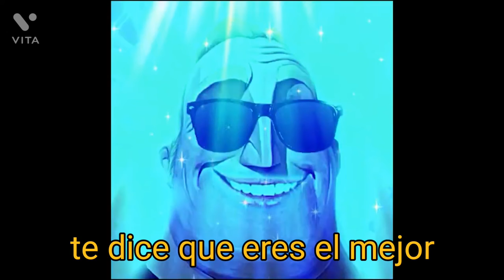mr increíble afortunado versión blockmango